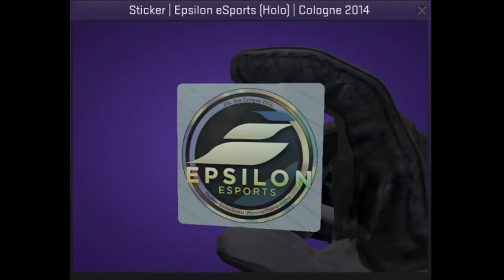Epsilon eSports Holo Cologne 2014 CSGO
This item commemorates ESL One Cologne 2014 CS:GO Championship. It's an Epsilon eSports Holo Sticker.